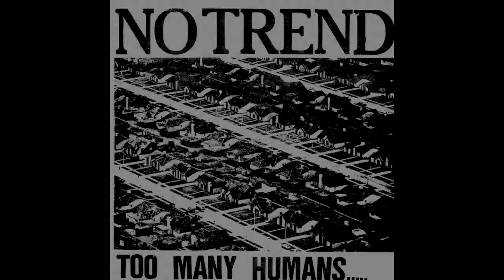No Trend - For the Fun of It All (Bass Cover)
E-standard tuning.

Learned by hearing.
More No Trend, likely among the songs I hold dear the most. Just one hell of a vibe overall: the heavy, yet also groovy bassline, noisy guitar, driving beat and lyrics that really hit hard.